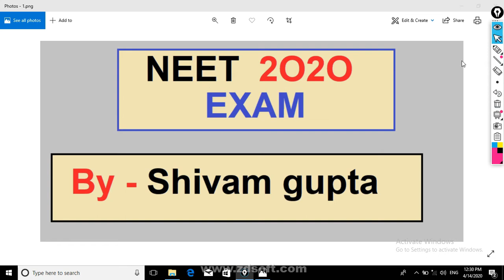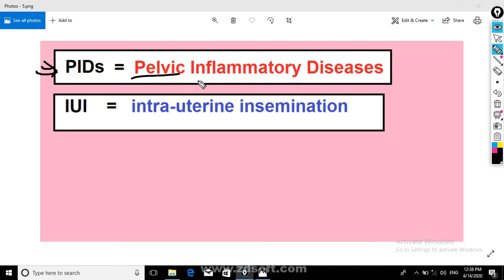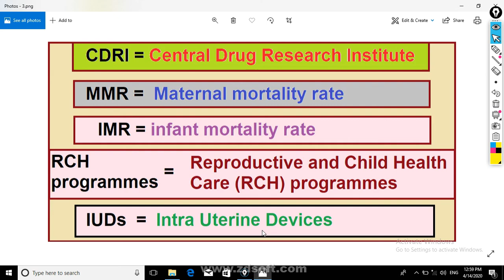Neet 2020 important Full form जो आ सकते हैं आपके एग्जाम में।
* NCERT important Full form.
* Important for NEET 2020 exam.